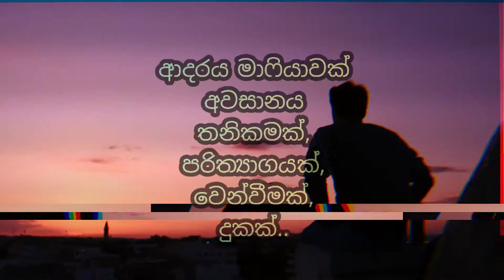මාෆියාව part I |sinhala nisadas |නිසදැස් | sinhala quotes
Hi freinds,
මාෆියාව part I  sinhala nisadas | සංහල නිසදැස් | sinhala quotes

දෙමාපිය ,සහොදර සත්‍ය අාදරයට ඒහා ගිය සොයාගෙන යන සොයාගෙන ඒන අාදරය මාෆියාවක්.

Sinhala Nisadas | Sinhala Quotes | සිංහල නිසදැස්